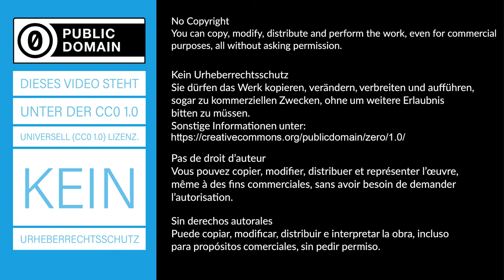Wärmequelle - heißer Kaffee - Experiment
Der heiße Kaffee in der Tasse ist eine Wärmequelle. Verschiedene Temperaturbereiche werden mit Hilfe von Wärmebildern dargestellt. Das gleiche Phänomen wird mit verschiedenen Transparenzeinstellungen des Wärmebildes gezeigt.
► Deine Mitarbeit und deine Beiträge sind erwünscht.